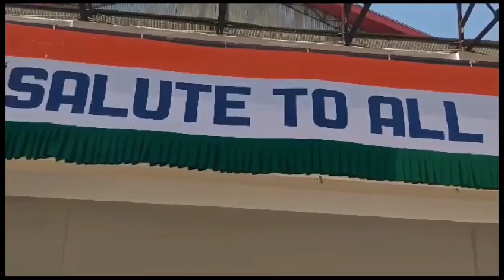Full Dress Rehearsal, of Independence Day 2023 Celebrated at Khree Sultan choo stadium Kargil